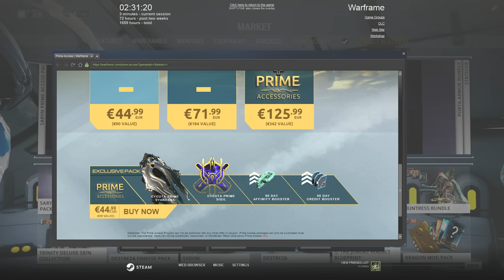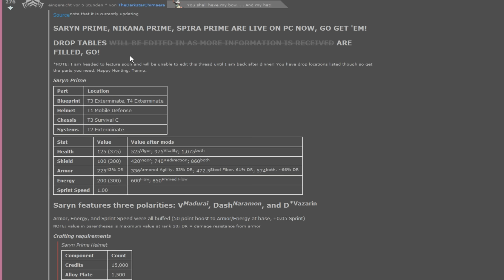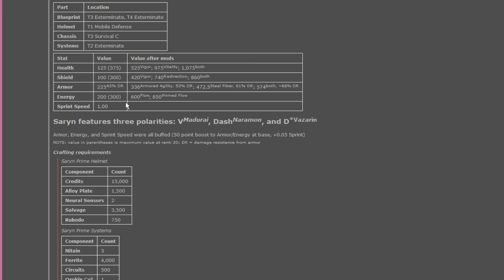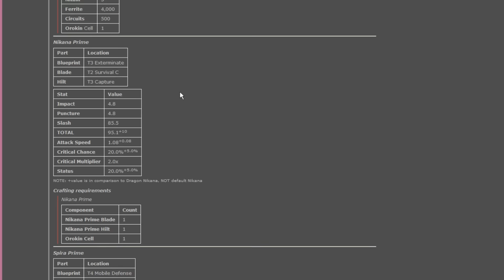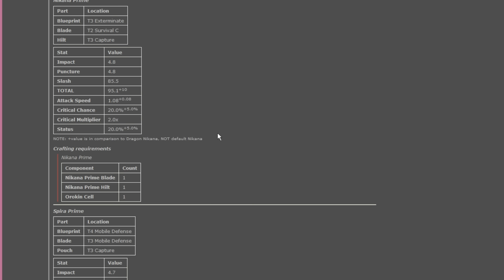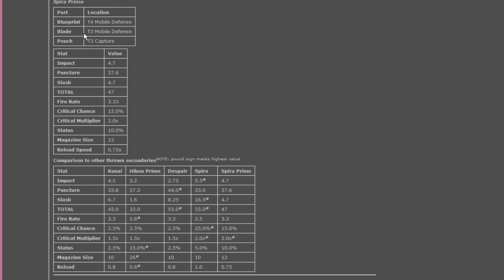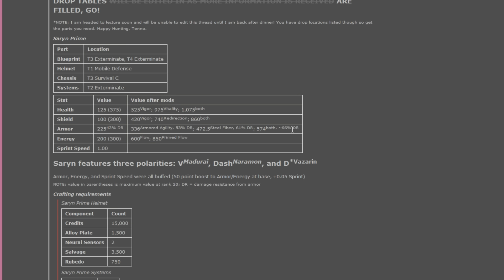Warframe, Teil 170 - Saryn Prime, alles was und wo so neues droppt - (deutsch/german) [HD/1080p]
Im Spiel bin ich als KillburnMk3 zu finden. Einfach auf die Freundesliste packen und ich kann euch in den Dojo einladen.